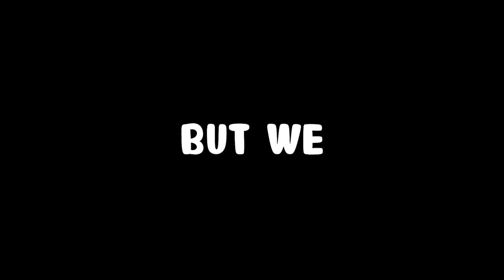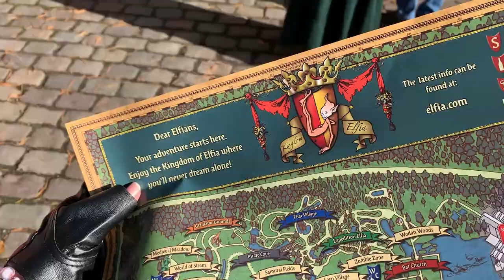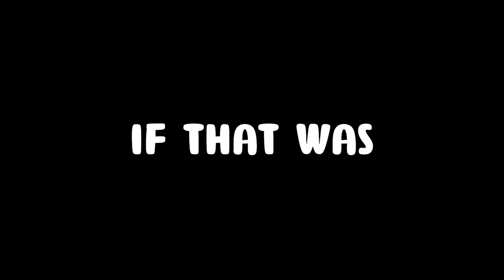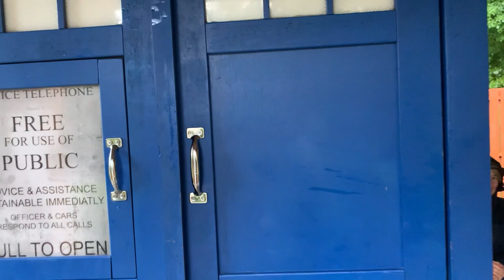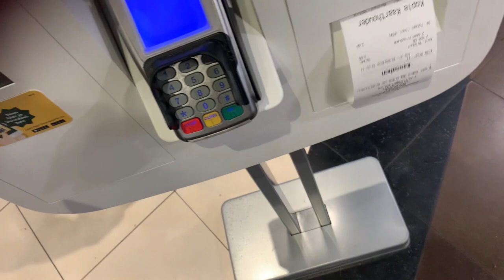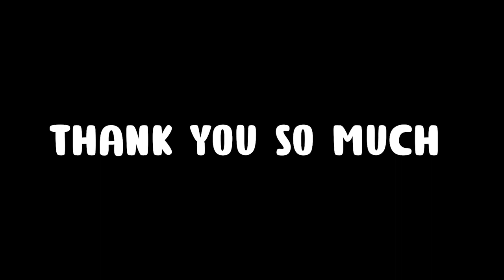Even the rain could not ruin Elfia [Elfia Arcen 2022]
I’m so sorry it took me so long to upload this vlog, hope you enjoyed it nonetheless.

The pic in the thumbnail is made by Luca :) go check out his socials !!